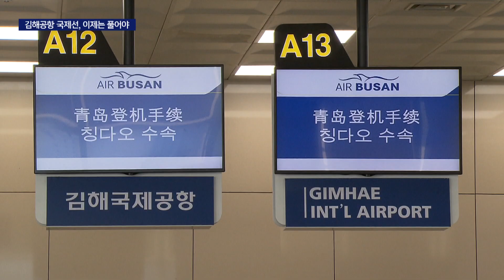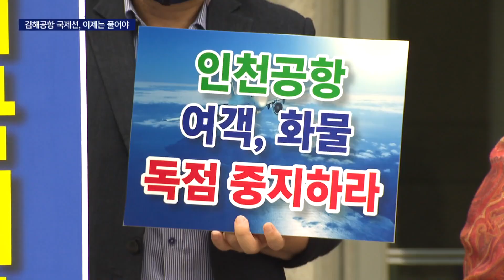입국 일원화 조치.. 텅 빈 김해공항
[앵커]

백신접종률이 높아지면서 그동안 억눌렸던 해외여행에 대한 기대감이 다시 커지고 있습니다.

하지만 인천공항 입국 일원화 조치 때문에 김해공항 하늘길은 사실상 막혀있는데요, 사이판 등 여행안전지에 대한 단계적인 개항 요구가 커지고 있습니다.

[기자]

올 연말까지 사이판 여행을 예약한 한국인은 4천명을 넘었습니다.

사이판은 우리나라와 유일하게 트래벌 버블을 맺은 국가로, 코로나 음성 확인만 받으면 자가격리가 면제됩니다.

현재 사이판 하늘길은 인천이 유일합니다.

정부의 인천공항 입국 일원화 조치때문입니다.

반면 김해공항은, 칭다오 노선을 빼고는 사실상 하늘길이 막혀있습니다.

하지만 백신접종률이 이달말 80%로 예상되면서, 이런 조치가 현실과 맞지 않다는 여론이 커지고 있습니다.

국내 접종 완료자에 대해 해외 입국시 자가격리 면제가 실시중인데다, 트래벌 버블은 접종 완료자만 가능하기 때문에 방역 부담이 크게 떨어졌기 때문입니다.

특히 김해공항은 방역체계가 이미 구축돼 확진, 전파사례가 한 건도 없습니다.

{조정희/부산시민단체협의회 상임공동대표/"12월이되면 '위드 코로나'로 간다고 말씀하잖습니까, 그런데 코로나를 핑계삼아서 지방공항을 다 죽인다면 그건 핑계밖에 안됩니다."}

무엇보다 지역 항공,관광업계의 위기가 심각합니다.

인천 입국 일원화 조치로 빠르게 정상화된 수도권이나,

국내관광 급증으로 반사이득을 보는 제주와는 사정이 전혀 다릅니다.

{전봉민/국회 보건복지위원회 위원(부산 수영구)/"부산의 경우 작년 12월에 벌써 공항에 대한 방역체계가 구축돼있습니다. 부산 관광,항공업계를 위해서 국제선 노선을 확대하는 것이 필요합니다."}

때문에 방역 우수국가면서 인바운드 수요가 없는 김해-괌과, 김해-사이판 노선에 대해 11월 운항 재개 요구가 커지고 있습니다.